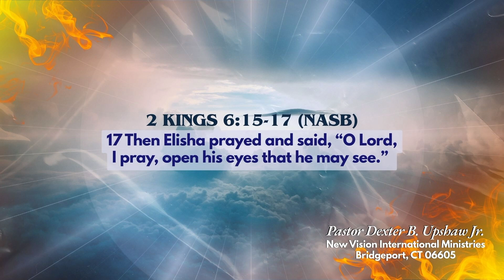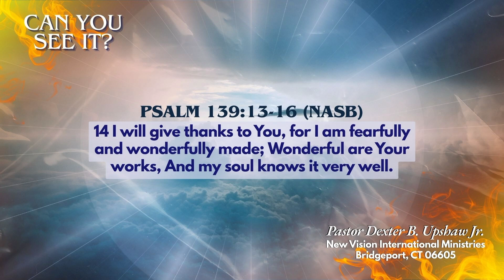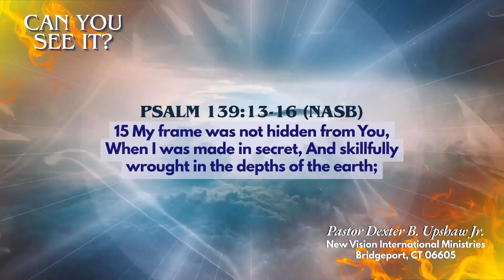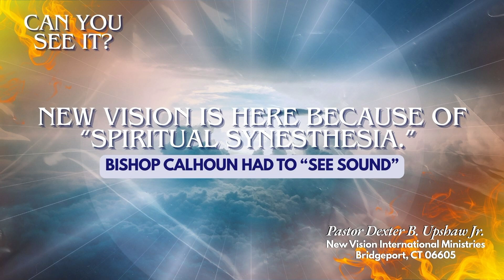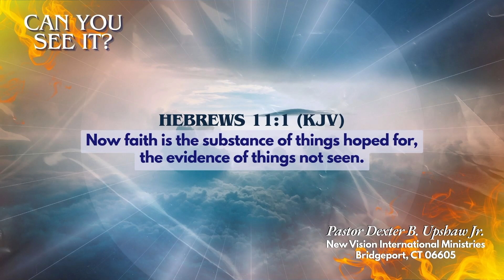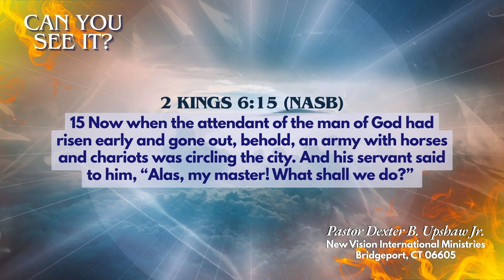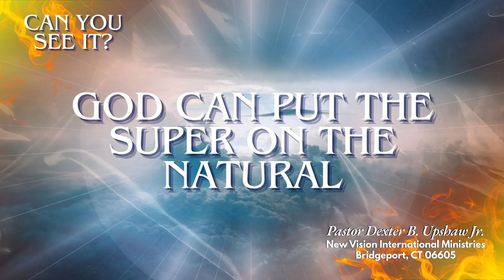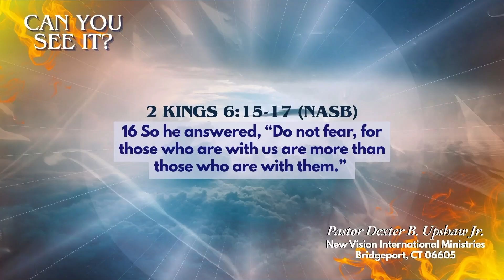Can You See It? -11:30AM // Pastor Dexter Upshaw Jr.